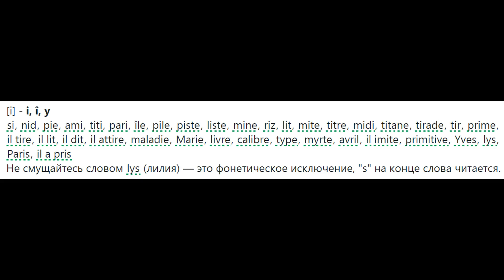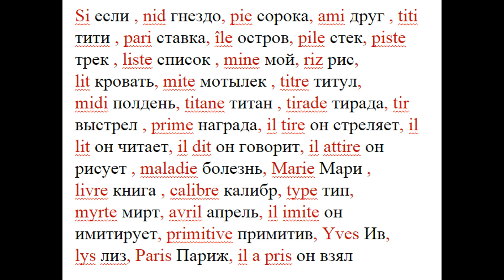Произношение на французском языке - [i] - i, î, y